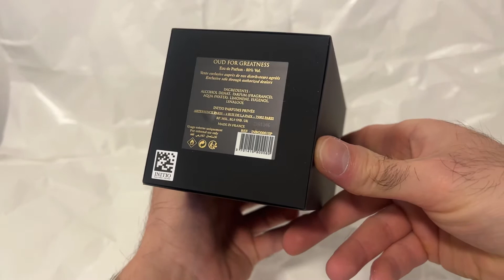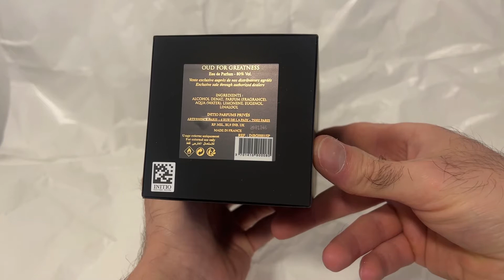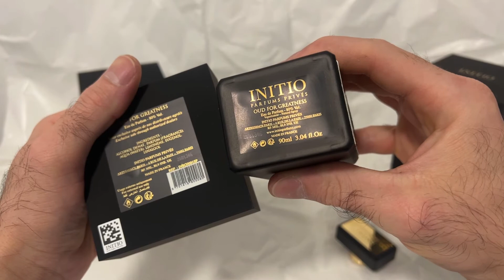UNBOXING: INITIO OUD for Greatness 90ml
Oud for Greatness by Initio Parfums Prives is a unisex fragrance. Oud for Greatness was launched in 2018. Top notes are Saffron, Nutmeg and Lavender; middle note is Agarwood (Oud); base notes are Patchouli and Musk.

Musician: @iksonmusic